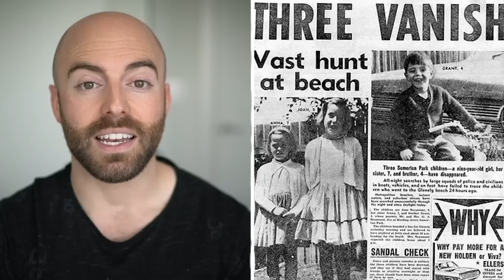MYSTERIOUS DISAPPEARANCES That Were Never Explained! – Part 2